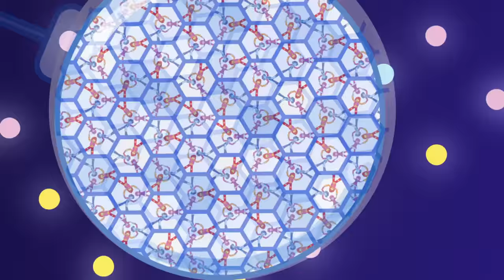Doodlebops Rockin Road Show 112 - The Go Go Go Kart//Only Halfway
Hanna has never won a trophy before. The Doodlebops invite Hanna to compete in a giant Go Kart race, but when Deedee obsessed with winning everyone needs to convince her to slow down. Hanna and Deedee realize that trophies aren’t as important as having fun.// Jon shows the Doodlebops a clay castle he made and Rooney zaps it with an invention that makes it life-size. When the castle keeps growing, they realize that Jon was in such a rush to finish it that he forgot some key ingredients. They learn the importance of following a project through to completion by making slides, stairs and a door so they can get out and turn the enlarging machine off.